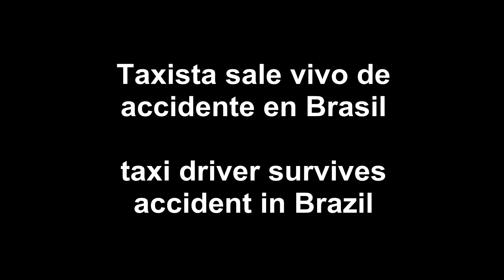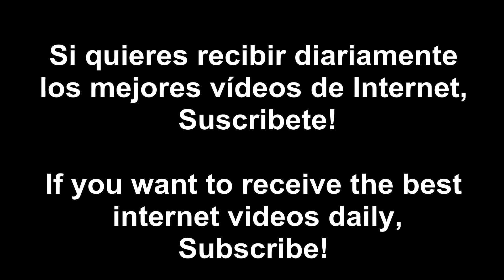Taxista sobrevive a accidente en Brasil / Taxi driver survives accident in Brazil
Ver para creer. Este vídeo es una buena prueba de que los milagros a veces existen. Como puedes ver, este taxista sale vivo tras un espectacular accidente. Los hechos han ocurrido en Brasil; su vehículo fue embestido por un Citroën C3 tras el adelantamiento imprudente de su conductor. El resultado fue éste.

El coche del taxista se salió de la calzada y tras dar varias vueltas de campana, terminó de nuevo en medio de la carretera, pero en sentido contrario al tráfico. Lo más impactante de estas imágenes es que el hombre sale por su propio pie del taxi y además, parece que está en buenas condiciones.

Seeing is believing. This video is a good proof that sometimes there are miracles. As you can see, the driver gets out alive after a spectacular crash. Events have occurred in Brazil; his vehicle was hit by a Citroen C3 after reckless overtaking driver. The result thereof.

The car's driver ran off the road and after testing over several times, ended up back in the middle of the road, but against traffic. The most striking of these images is that man goes under his own taxi and also appears to be in good condition.

Ver para crer. Este vídeo é uma boa prova de que às vezes há milagres. Como você pode ver, o motorista sai vivo depois de um acidente espetacular. Eventos ocorreram no Brasil; seu veículo foi atingido por um Citroen C3 após motorista ultrapassagem imprudente. O resultado deste.

O motorista do carro saiu da estrada e depois de testar várias vezes, acabou por trás no meio da estrada, mas contra o tráfico. O mais impressionante destas imagens é que o homem leva seu próprio táxi e também parece estar em bom estado.

En este canal encontrarás todo lo que buscas de la red, vídeos graciosos, impactantes, de última novedad, consejos, game play, etc!